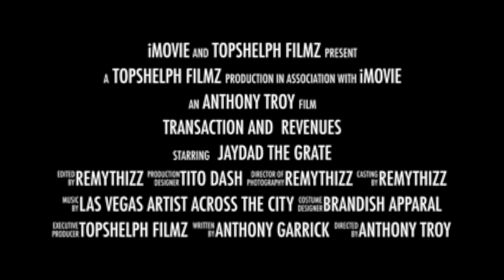TRANSACTION AND REVENUES COMING SOON (SERIES)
Topshelph will be introducing a NEW SERIES called Transactions and Revenues, brings the grit and grim and the HUSTLE from the WEST COAST to a screen near you.